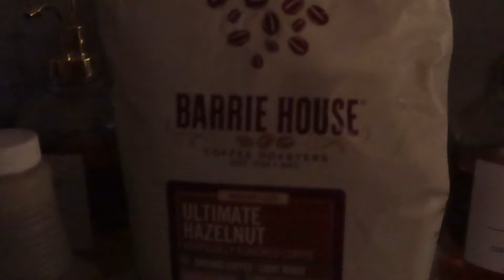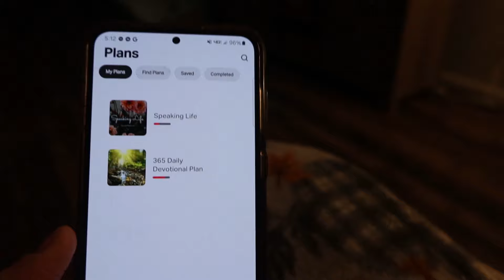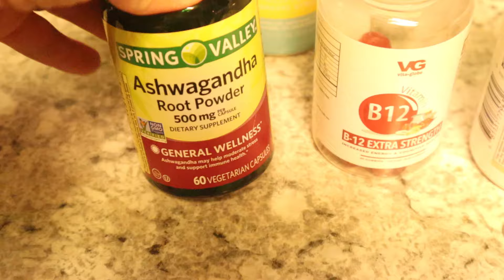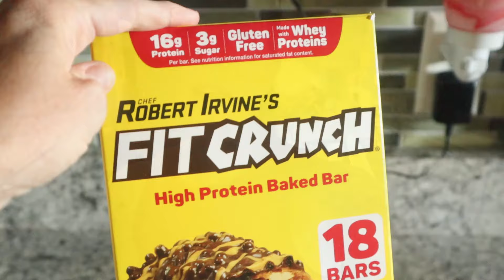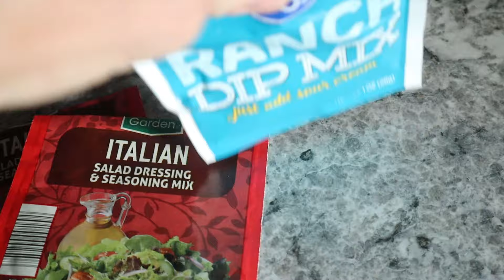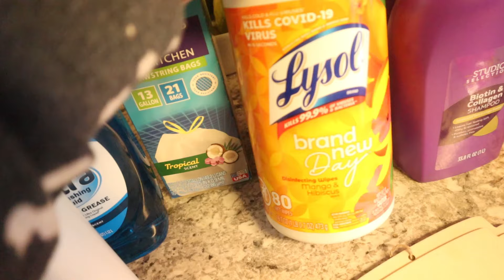WHAT I EAT IN A DAY AS A MOM X4/REAL & SIMPLE EASY MEALS + 2 GROCERY HAULS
I have never shared what I eat in a day so I though why not! Today I am sharing my easy meals and my coffee.  I also share 2 bonus hauls! I hope you enjoy it! Love ya friends!

💗Thank You for Taking the time to watch my videos! I am a small business mama that shares real life! I love helping others find practical ways of living with a budget that doesn't skimp on fun! I also love making life easier because it is busy enough! I love lifting others and this is the perfect place if you need positivity!